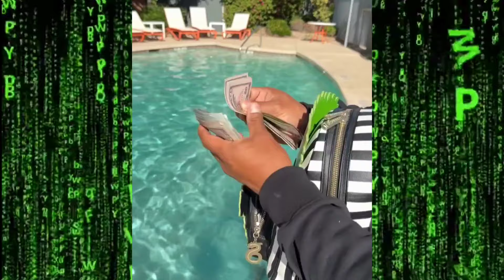no DEBEN divertirse